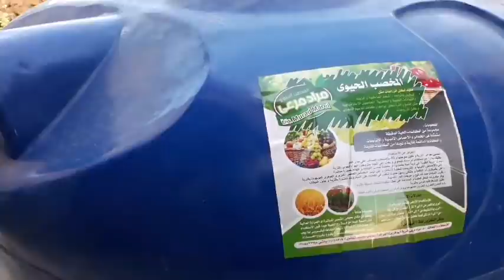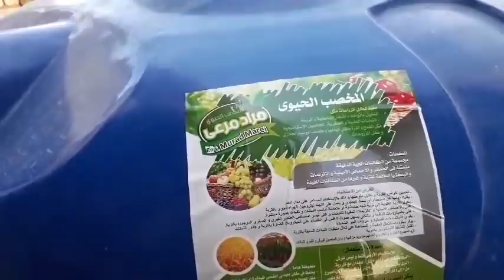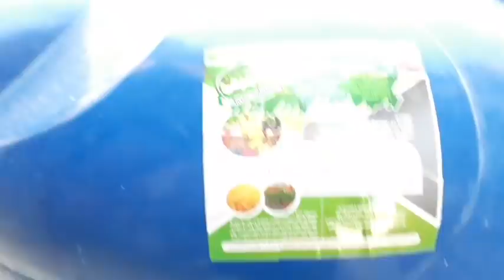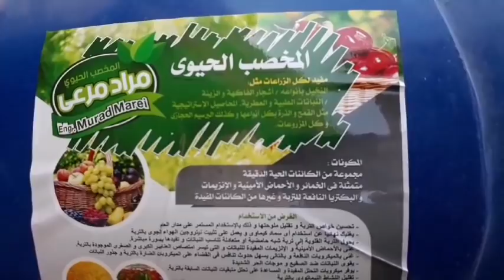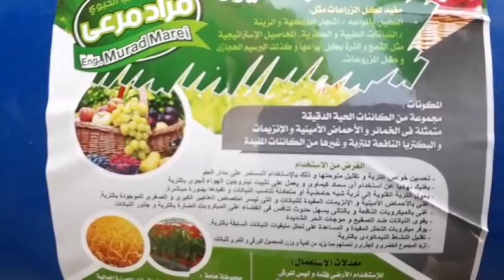المخصب الحيوي مراد مرعي لكل الزراعات العضوية معا لمعرفة كل الفوائدة الزراعية حلقة ٤٥٥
ماهو المخصب الحيوى هل له مثيل او شئ يشبه
تكلفة البيع والشراء
مكان البيع وكل شئ عنة ووسيلة تواصل معي